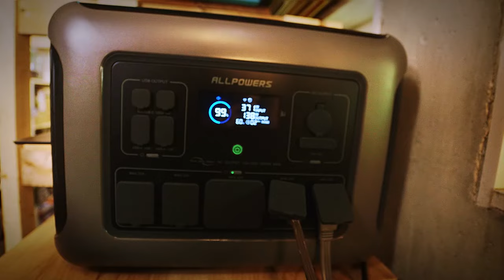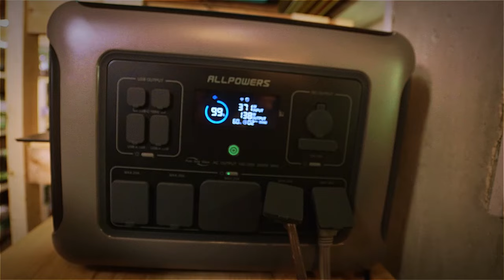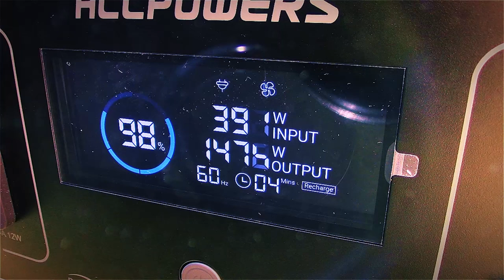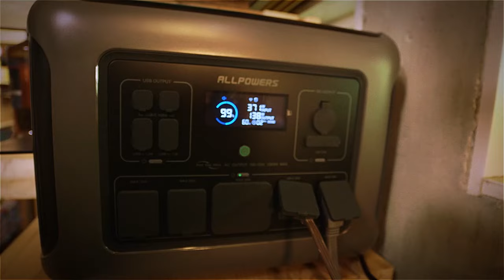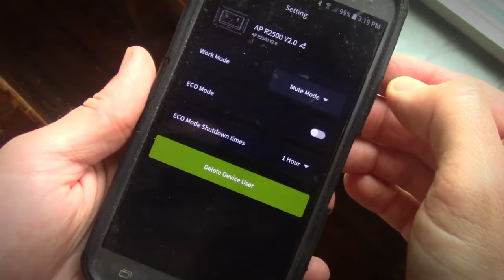Most Home Solar is Built WRONG!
The best way to build a whole house solar power system is not NOT buy a whole house solar power system. In this video, I discuss using the AllPowers R2500 Power Station for this goal.

ITEMS MENTIONED IN THIS VIDEO:
ALLPOWERS R2500 Power Station
ALLPOWERS R2500 Power Station Plus SP039 600W Solar Panel

DO YOU LIKE MY AI THUBNAIL IMAGES?